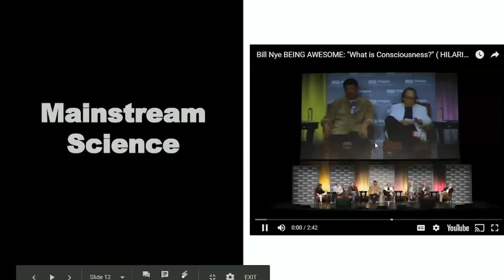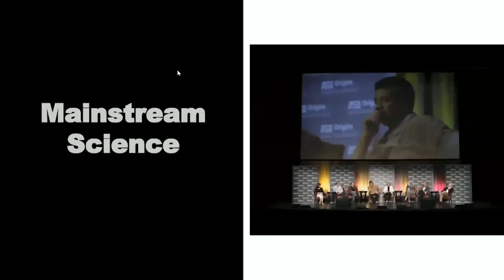Does Consciousness exist? | Bernardo Kastrup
Alex and Bernardo digest Neil deGrasse Tyson's proposition that consciousness does not exist.